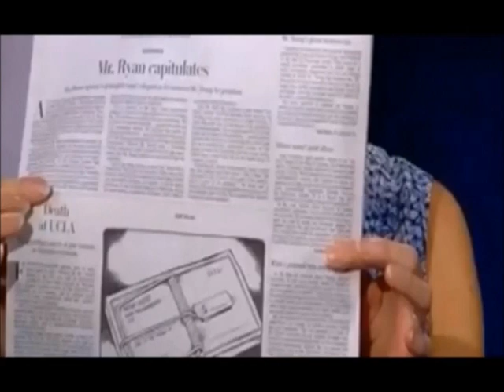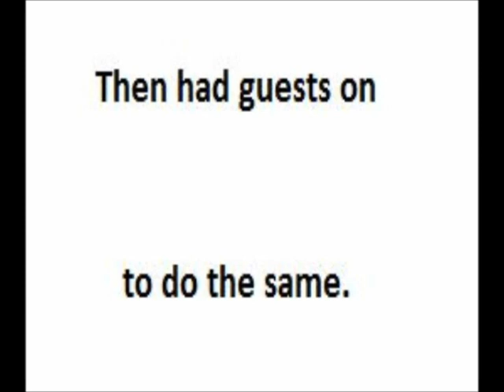Mika Brzezinski spends 3 hours on Morning Joe insulting Donald Trump even calling him a 'Buffoon'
It was so bad Donald Trump had to respond.  This is an example of liberal bias being deployed at it's worse.  Without Joe Scarborough to offer balance and respectability Mika Brzezinski would destroy this show and have no audience. On the title I stated that Mika Brzezinski called Donald Trump a buffoon and missed putting it in because of all the clips I had.  Here is a link to where you can the witness her saying it.